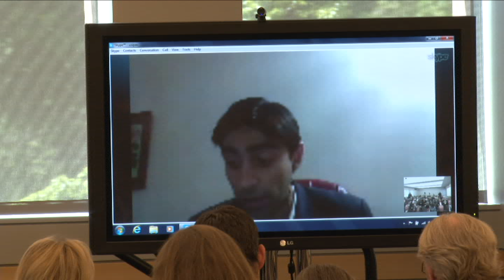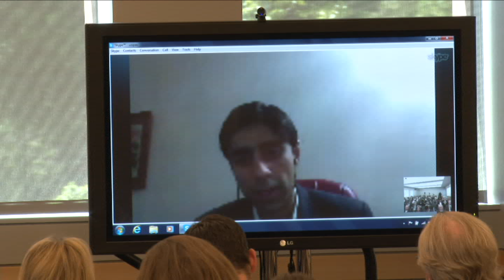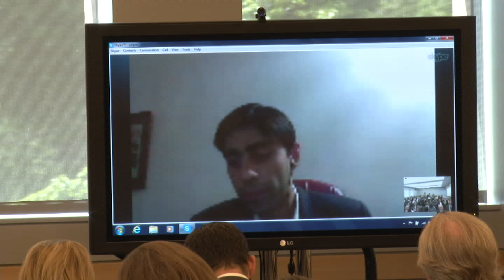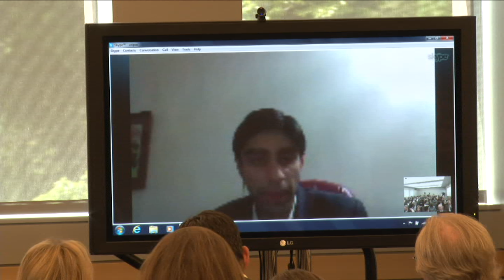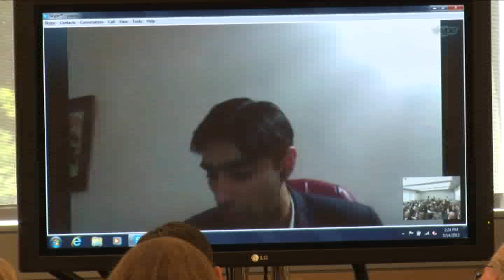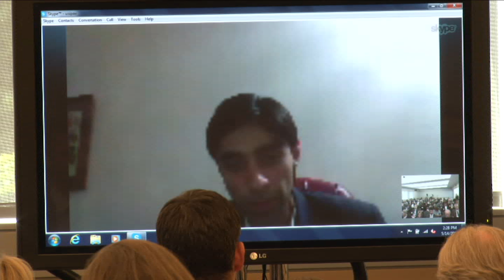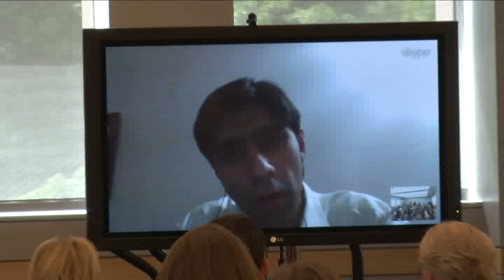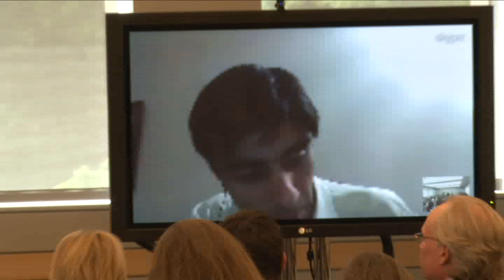Pakistan's 2013 Elections: Assessing the Results and Impacts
Pakistan's general election on May 11th, 2013, marked a further milestone in the country's democratic development. While previous elected governments in Pakistan have completed their full terms in office, and political power has been peacefully transferred, expectations have been high that the 2013 elections would be the most free and fair ever in Pakistan's history. This is in part due to the greater independence of the Election Commission of Pakistan, as well as the relatively "hands off" role being played by the Pakistan military and intelligence agencies relative to past elections. However, the dramatic increase this past month in attacks by Islamist militant groups on candidates, political party workers and election offices, primarily targeting political parties viewed as "secular" in the Pakistan contest -- in particular the Awami National Party (ANP), the Muttahida Qaumi Movement (MQM) and the Pakistan People's Party (PPP) -- are now raising serious questions about how free and fair the elections will actually be.

On May 14, 2013, the U.S. Institute of Peace hosted a panel discussion on the results of Pakistan's May 11th elections, and the implications of these results for both for Pakistan, as well as U.S.-Pakistan relations.

Speakers:

Safiya Ghori-Ahmad, Panelist
Pakistan Desk, U.S. Department of State

Arif Rafiq, Panelist
Adjunct Scholar, Middle East Institute

Moeed Yusuf, Panelist
South Asia Advisor, U.S. Institute of Peace

Andrew Wilder, Moderator
Director of Afghanistan and Pakistan Programs, U.S. Institute of Peace